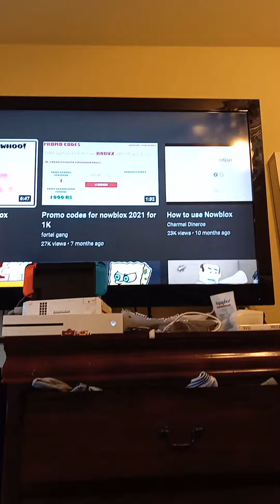How to get free robux.